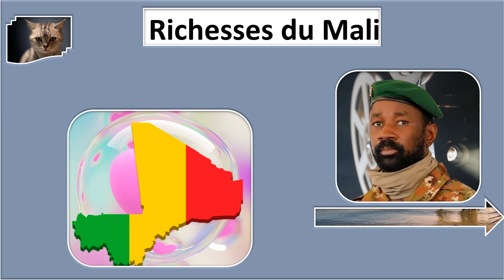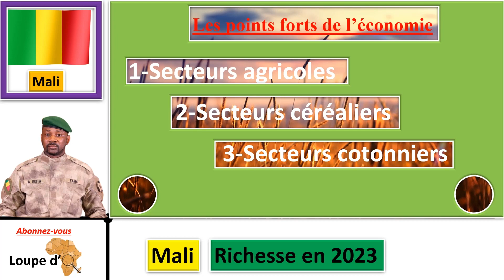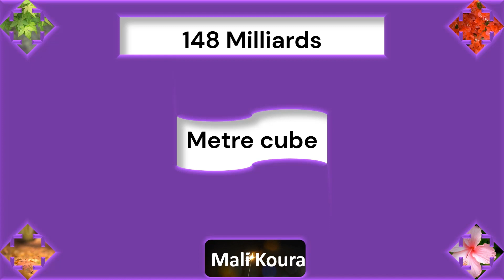Mali: La fabuleuse richesse économique du Mali : Découvrez ses trésors cachés en 2023 !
Bienvenue sur la chaîne Loupe d'Afrique ! Dans cette vidéo captivante, plongez au cœur des richesses économiques du Mali, un pays qui regorge de trésors insoupçonnés.

Le Mali, situé en Afrique de l'Ouest, possède un patrimoine économique diversifié et prometteur. Nous vous emmènerons dans un voyage passionnant à travers les différents secteurs qui contribuent à la croissance et à la prospérité de cette nation.

Explorez avec nous les ressources naturelles abondantes du Mali, telles que l'or, le pétrole, l'uranium et les minerais précieux. Découvrez comment ces richesses soutiennent l'économie malienne et attirent les investisseurs nationaux et internationaux.

Nous vous présenterons également les secteurs clés de l'économie malienne, tels que l'agriculture, le tourisme, les services financiers et les technologies émergentes. Vous comprendrez comment ces domaines en plein essor créent des opportunités d'emploi, favorisent l'entrepreneuriat et contribuent à la croissance économique globale du pays.

Rejoignez-nous pour une exploration fascinante des success stories d'entreprises maliennes prospères et des initiatives innovantes qui stimulent le développement économique du pays. Vous découvrirez comment le Mali se positionne comme une puissance économique en devenir et comment vous pouvez participer à cette aventure prometteuse.

Restez connectés à Loupe d'Afrique pour ne rien manquer des trésors économiques cachés du Mali et des autres pays africains.

N'oubliez pas de personnaliser cette description en ajoutant vos propres détails, liens et informations supplémentaires spécifiques à votre vidéo. Bonne création et succès sur votre chaîne Loupe d'Afrique !